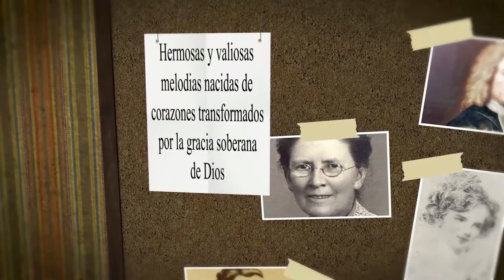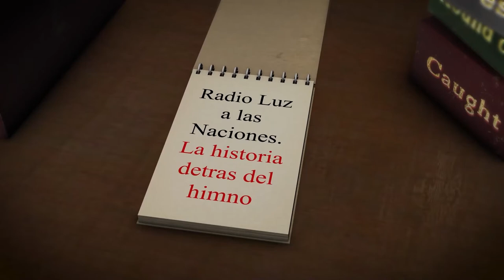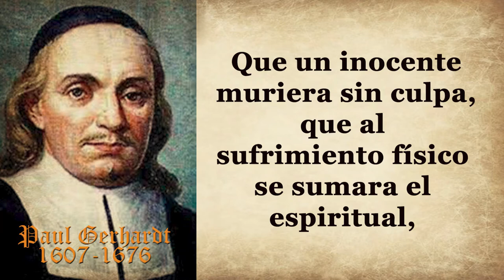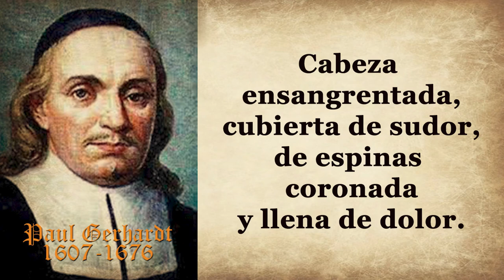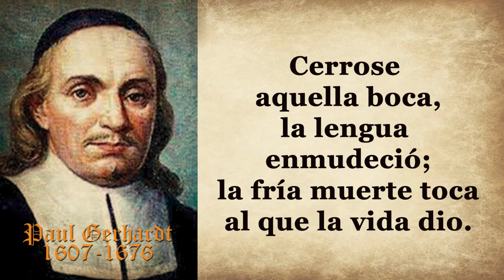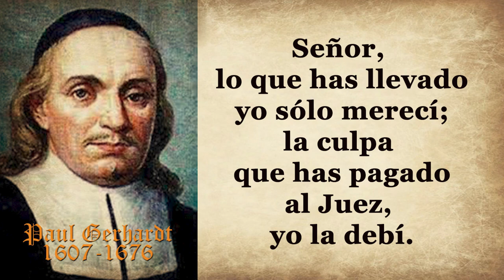90-PAUL GERHARDT-CABEZA ENSANGRENTADA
AUTOR: PAUL GERHARDT
HIMNO: CABEZA ENSANGRENTADA
Paul Gerhardt nació el 12 de marzo de 1607 en el Electorado de Sajonia, fue el segundo de cuatro hijos. Asistió a la escuela pública donde adquirió conocimientos de latín y de canto coral.
Al igual que muchas familias en Sajonia, la familia Gerhardt padeció hambre, epidemias y maltratos por parte de los soldados a causa de la Guerra de los Treinta Años.
El autor reformado Gerhardt escribió un himno alemán donde se refería a la cabeza de Cristo maltratada durante la Pasión.
 En 1656, Johann Crüger lo incluyó en un himnario y, a partir de entonces, el texto no dejaría de formar parte de colecciones de himnos sagrados.  Incluso Juan Sebastian Bach lo convertiría en una de sus piezas más conocidas.
El himno no cae en el tremendismo propio de la Edad Media y todavía más del Barroco, sino que reflexiona de manera conmovedora en el coste de la redención.
  Posiblemente, bastaría con contemplar el rostro de Jesús para comprender no pocas lecciones de teología.
Que un inocente muriera sin culpa, que al sufrimiento físico se sumara el espiritual, que así tuviera que ser porque sólo alguien como Jesús podía expiar los pecados son algunas de las conclusiones a las que habríamos llegado si hubiéramos podido contemplar aquella cabeza ensangrentada.
Frente a ella, en realidad, sólo caben dos opciones:
el rechazo o la sumisión.
El rechazo lo protagonizaron aquellos que veían a Jesús clavado en la cruz o el ladrón que se burlaba de él; la sumisión estuvo en aquellos que entendieron que el perdón del pecado exigía el sacrificio de aquel que no tenía culpa alguna, comprendieron sus culpas y sus pecados y suplicaron,
como el ladrón arrepentido, que los recordaran cuando estuviera en su Reino.
Eso es precisamente lo que se desprende de este conmovedor himno.
El alemán Federico Fliedner, uno de los primeros misioneros evangélicos en España, fue el que tradujo el himno al español.
El himnario alemán evangélico actual de (1993) incluye 26 himnos de Gerhardt. Muchas personalidades de la historia de la Iglesia y del espíritu han sido impactados por Paul Gerhardt y han dado testimonio de ello, hasta en nuestros días.
Los himnos de Gerhardt fueron importantes en la vida de Dietrich Bonhoeffer (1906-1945). Se ha de mencionar especialmente que Bonhoeffer encontró en ellos consuelo durante su cautividad en la primavera de 1943.
En 1667 apareció una primera edición completa de sus textos de himnos bajo el nombre de “oficios espirituales”. En esa época murió su esposa Anna María, el 5 de marzo.
Gerhardt falleció a los 70 años, el 27 de mayo de 1676, en su vivienda parroquial de Lübben. El 7 de junio de 1676 fue enterrado en la iglesia en la que había trabajado los últimos años de su vida y que desde 1930 lleva su nombre.
Aunque Paul Gerhardt pertenece a una época espiritual y poética que nos puede parecer lejana a nosotros, sigue vivo entre nosotros a través de sus obras.
Cabeza ensangrentada,
cubierta de sudor,
de espinas coronada
y llena de dolor.
¡Oh celestial cabeza,
tan maltratada aquí,
de sin igual belleza,
yo te saludo a Ti!
Te admiro rostro herido,
espejo de bondad,
aunque en Ti han escupido
con infernal maldad.
¿Quién se atrevió, mi vida,
con loco frenesí
y saña fratricida
a escarnecerte así?
Cubrió tu noble frente
la palidez mortal,
cual velo transparente,
de tu sufrir señal.
Cerrose aquella boca,
la lengua enmudeció;
la fría muerte toca
al que la vida dio.
Señor, lo que has llevado
yo sólo merecí;
la culpa que has pagado
al Juez, yo la debí.
Mas mírame; confío
en tu cruz y pasión;
otórgame, bien mío,
perfecta salvación.